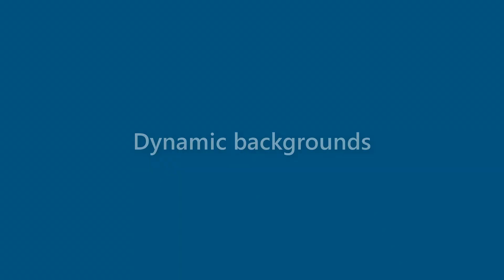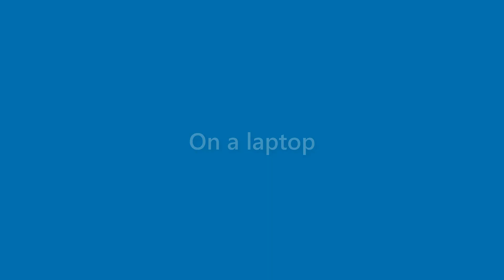Ana Horton - appearance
Name Look - Ana Horton - appearance. In this video we present "Ana Horton" name look and feel in various scenarios.
This video will cover:
How does "Ana Horton" look as a personal letterhead?
How does "Ana Horton" look on a business card?
How does "Ana Horton" look on a computer/laptop screen?
How does "Ana Horton" look with different background colors?
How does "Ana Horton" look with various fonts?